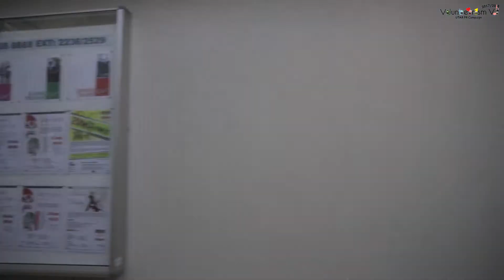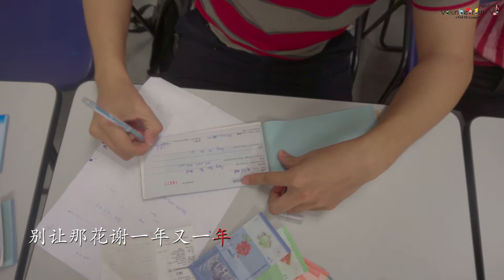春风吻上了谁的脸 by Volunteerism VI Secretary & Treasurer